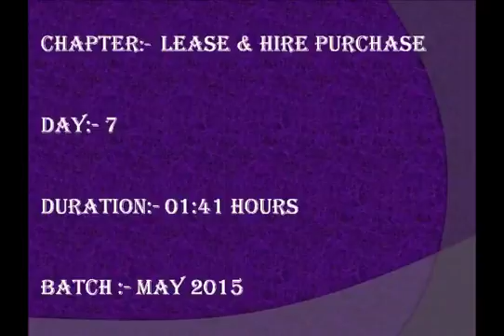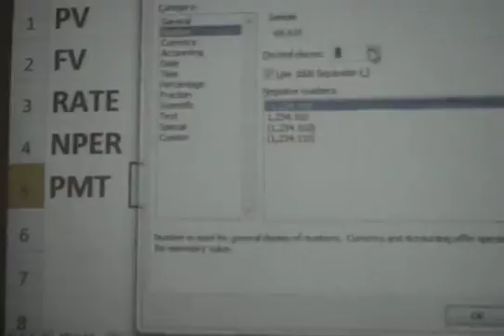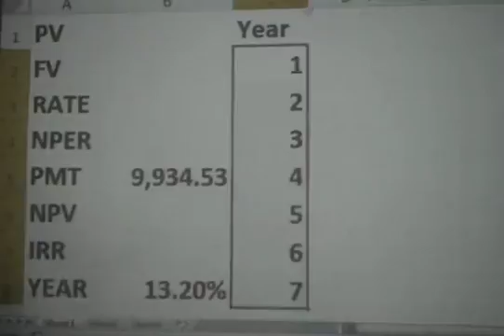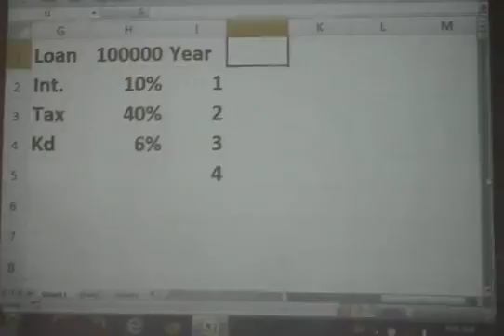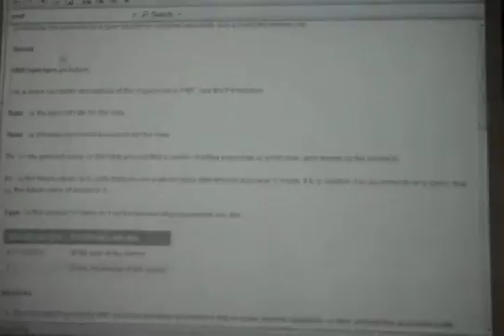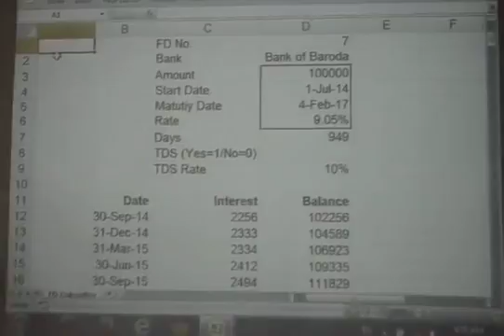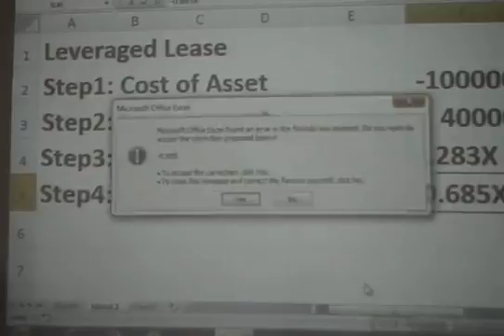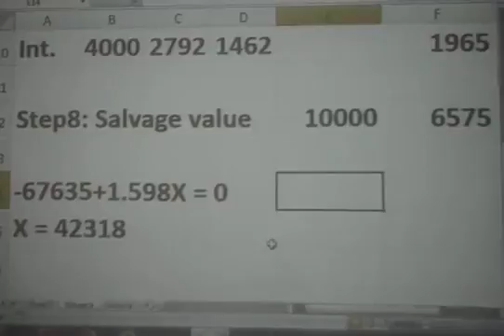Tarun Mahajan - Nahata - Lease Lecture - Part7